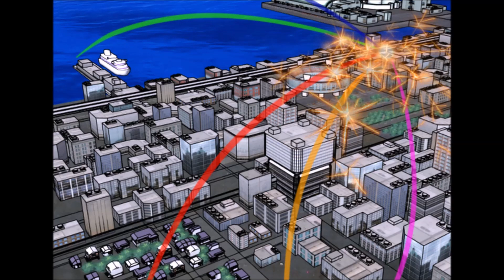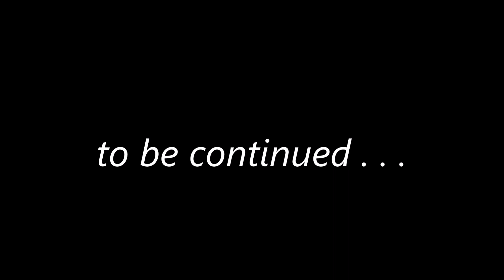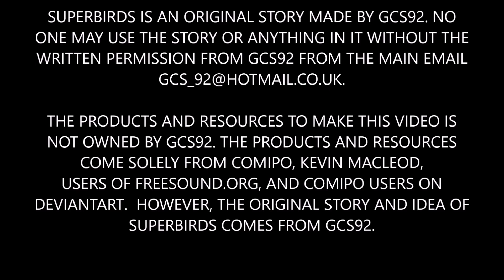EN SuperBirds X - Episode 1 - The Elements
Genre: Adventure | Action | Fantasy

Rated: GS10

Located in the prosperous financial city of New Utopia, teenage twins found an exploding shooting star which apparently divided into the powerful elements of fire, electricity, wind, water, and earth. The twins only recovered the elements of electricity and wind, and they decided to use them on their project. However, they were exposed to these elements and began to change. Also, a great evil began to sweep across their prosperous city. In order to save their beloved city to fall in the hands of evil, the twins decided to take a stand and use their powers against evil. They must balance crime fighting and their daily school lives as they try to maintain their secret as superheroes.

SERPENT KING - Paul Hikari
COACH - Nathan Short
COOK - Paul Hikari
CARA BROWN - Villika

Have a comment or suggestion? Feel free to use the email in the "About" page of this profile!